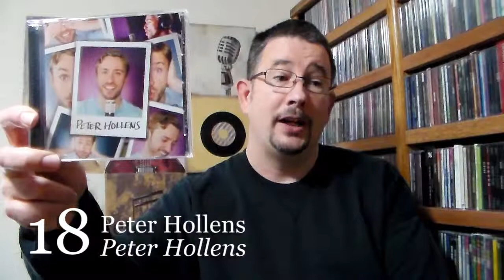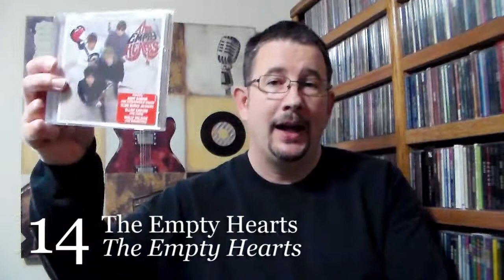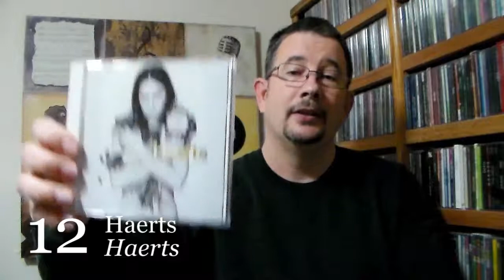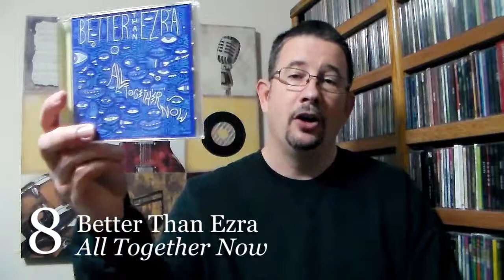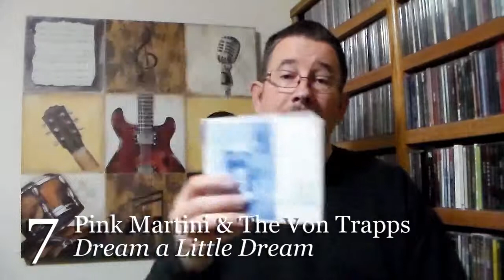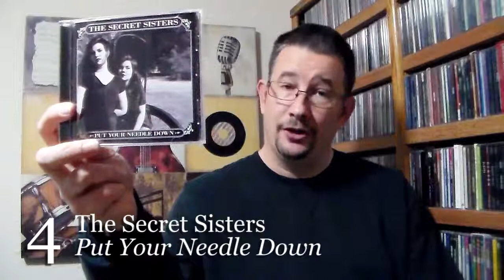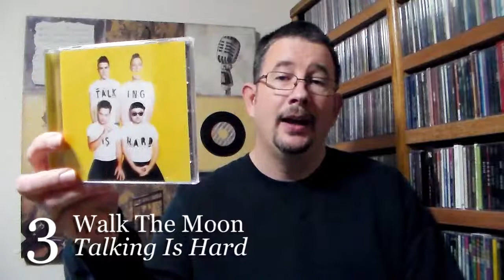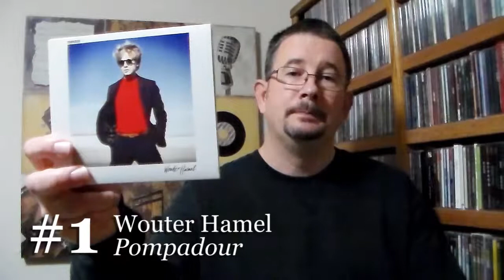Throwback Special (Tom Remastered)! - Favorite Albums of 2014 - THP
Here's a special, "remastered" revisit of my very first YouTube uploads, cringey as they were, detailing my (mostly still sort-of somewhat accurate-ish) list of my Favorite Albums of 2014.  Bathe in the awkwardness...!